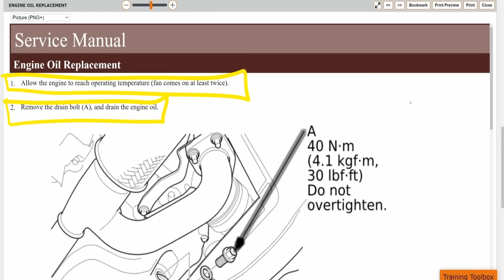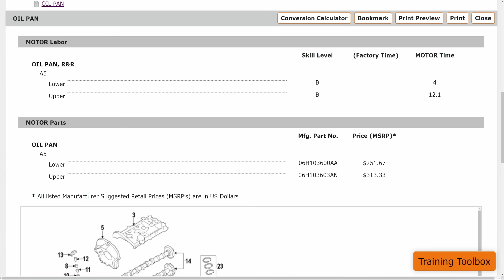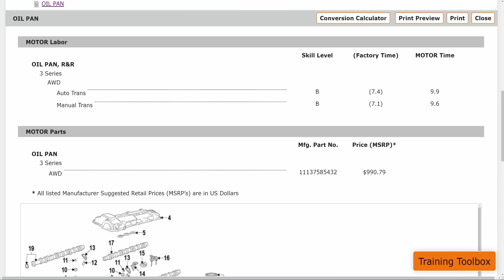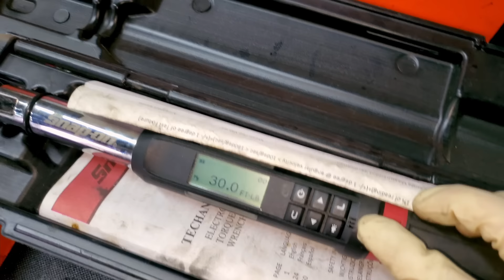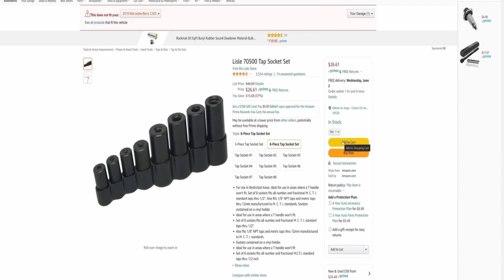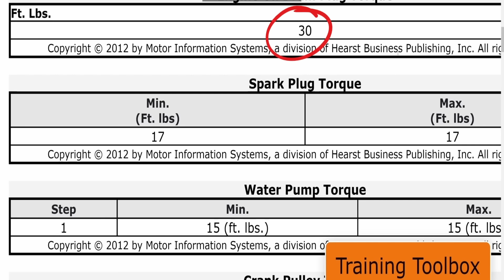Gana más dinero mientras ahorras 💲 al cliente con éstas ¨SUPER¨ Herramientas. 👆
👇Conectate conmigo en facebook.
EQUIPOS Y HERRAMIENTAS  USADOS EN ESTE VIDEO

Lisle 58850 Oil Pan Plug Rethread Kit
Time-Sert 1217C M12 x 1.75 Drain Pan Thread Repair Kit
Needa 653096US M12-1.75 Oil Drain Plugs and Gasket for GM
Loctite Heavy Duty Threadlocker,
LEXIVON 3/8-Inch Drive Click Torque Wrench
TIME-SERT M12x1.75x12mm
Lisle 70500 Tap Socket Set